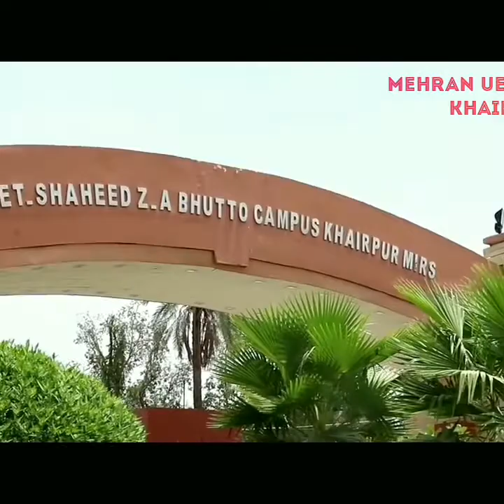Mehran UET Szab campus khairpur Mir's 15Mechanical Alvida documentary